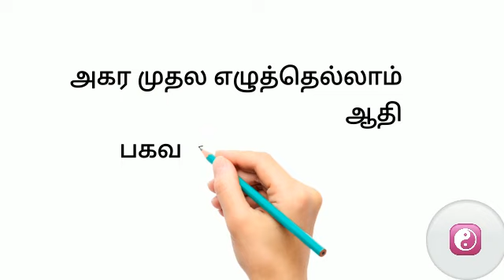திருக்குறள் கடவுள் வாழ்த்து 1